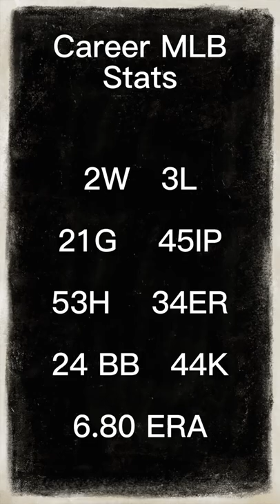Wes Benjamin to KT Wiz of the KBO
Wes Benjamin got his release from the Texas Rangers and signed a deal with the KT Wiz of the KBO for the remainder of the season. The prorated salary is for $331 USD and is good till the seasons end. For Benjamin, it is an opportunity to extend his career as his short stints at the MLB level were never what he expected. We spin this video to Psy and New Face! Hope you enjoy today's video!!